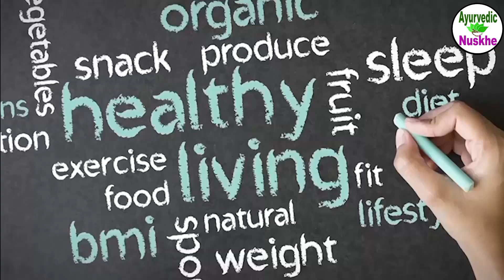मिनटों में होगा अब सिर दर्द का इलाज इन घरेलु नुस्खों से | Headache Cure with Home Remedies